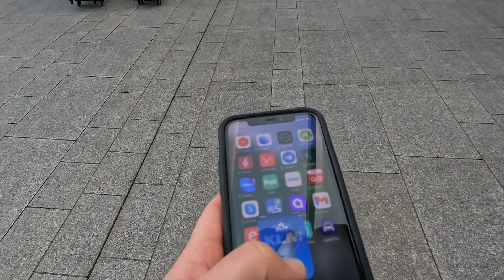Discover the beauty of the Netherlands!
Discover the beauty of The Netherlands! From Amsterdam's vibrant culture to Eindhoven’s stunning architecture, there's so much to explore in this beautiful country.

With KLM flights departing from 17 airports across the United Kingdom to Amsterdam Airport Schiphol, it's never been easier to experience it all! [AD]

Book your trip now and get ready to immerse yourself in the charming Dutch cities